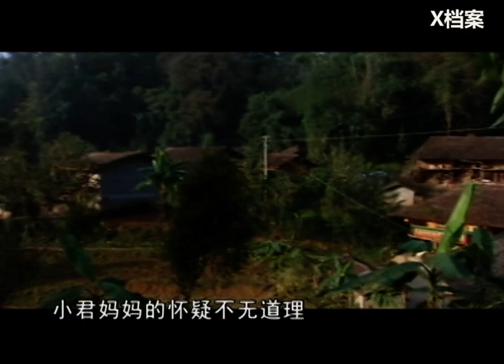人和樹竟同生共死！將孩子的胎盤放在樹上，只要樹沒事，孩子得任何病都可以自愈！【X檔案】